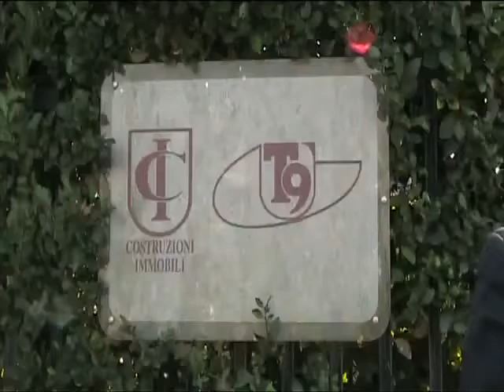Antonello De Pierro protesta incatenato davanti a T9 contro corruzione vigili